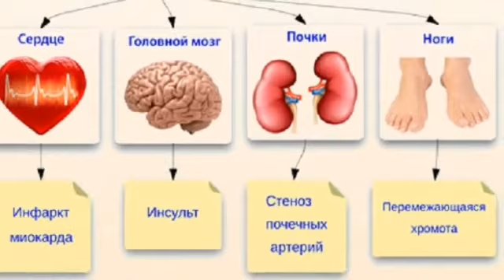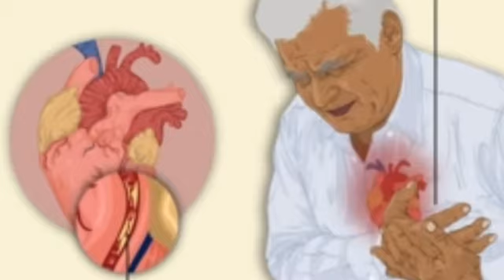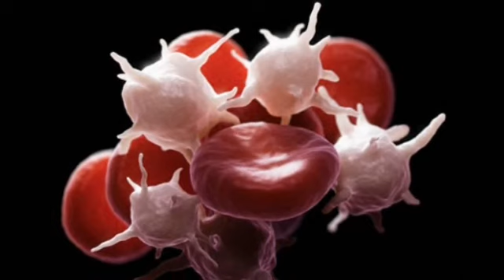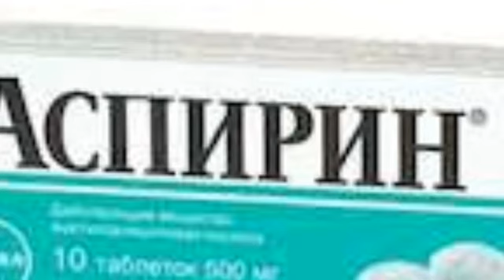INFARKT HAQIDA VA UNI DAVOLASH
Assalomu alaykum aziz yurtdoshlar bugungi mavzuyimiz miokard infarkti haqida bo'ladi. Videoroligimizni kuzatib boring va komentariyada o'z savollariz va izoxlariz haqida yozip boring keyingi video roligimiz insult haqida bo'ladi. KANALIMIZGA OBUNA BO'LING VA SOG'LIGINGIZ UCHUN FOYDALI BO'LGAN MALUMOTLARNI BILIP BORING!!!